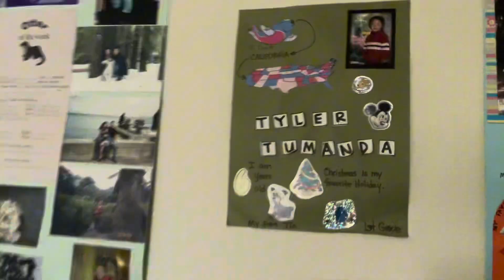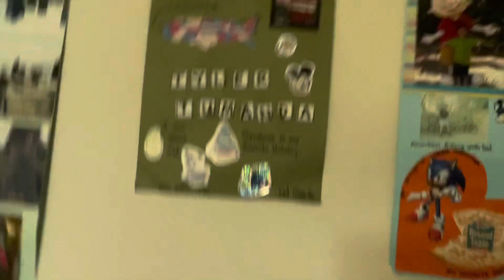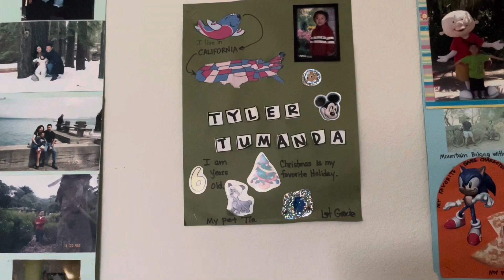Disney Plush Video: Buzz doesn’t see the Disney Interactive Studios logo while playing Speedstorm!